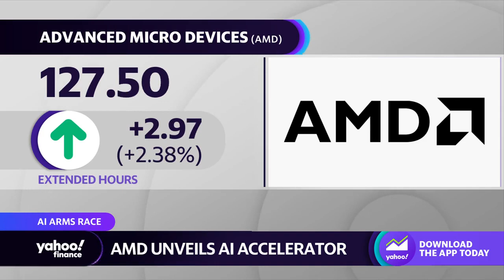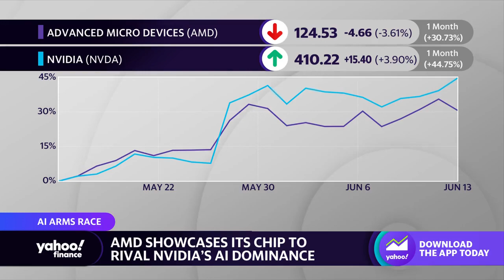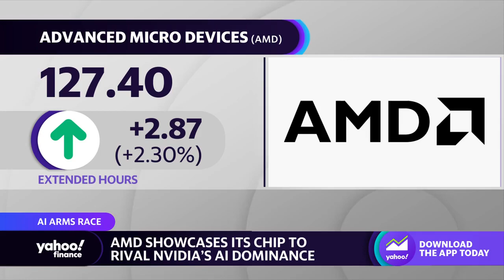AMD unveils new AI chip to rival Nvidia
AMD's newest chip is set to give the semiconductor manufacturer an advantage against Nvidia in the AI race. Yahoo Finance Live anchors Diane King Hall and Brad Smith take a look at AMD stock and its outlook in the artificial intelligence space.